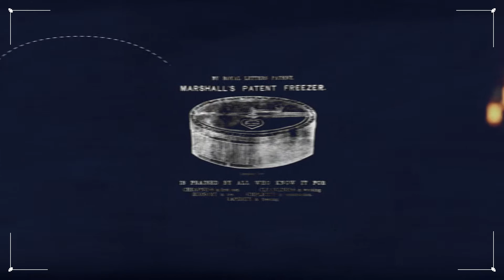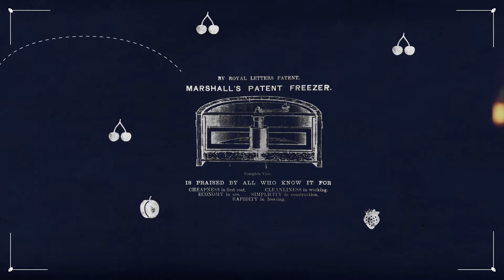Miss Marshall: la crème de la crème del gelato | FOOBY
Bisogna mangiare tutto perché il sole splenda. Nulla di più facile, se si tratta delle prelibatezze di “Miss Marshall”. Grazie al giusto mix di creatività, conoscenze chimiche e arte artigianale, il trio culinario di Zurigo riesce a produrre il gelato dai gusti più raffinati e originali, con i quali non si può far altro che garantire un tempo splendente.